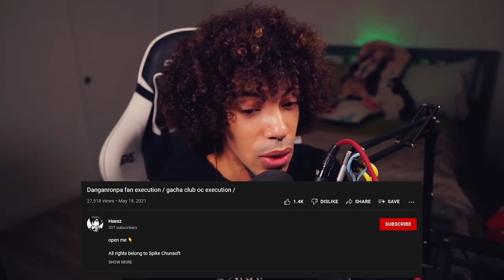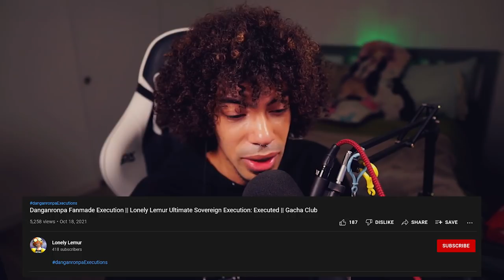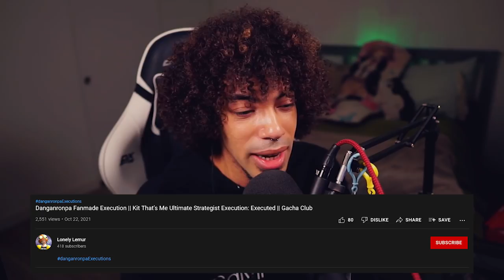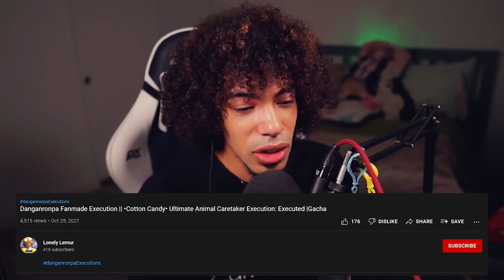REACTING TO DANGANRONPA FAN EXECUTIONS [GACHA CLUB]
Please support all of the creator's work! They did a fantastic job. All their links are down below!